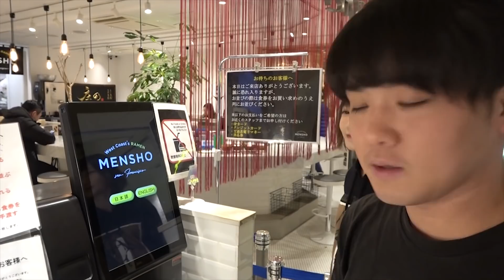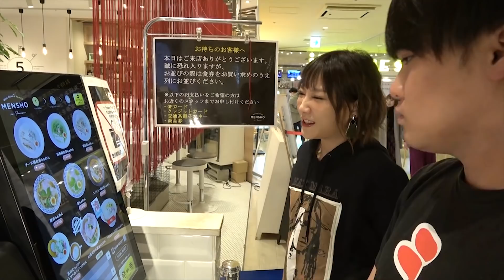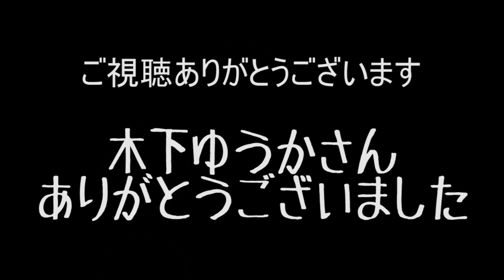木下ゆうかさんとラーメンハシゴしまくり企画スタート！をすする メンショーサンフランシスコ【飯テロ】 SUSURU TV.第1504回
ラーメンハシゴしまくりの木下ゆうかさん動画はこちら

メンショーサンフランシスコ
東京都新宿区西新宿1-1-3 新宿ミロード 7F

〒164-0001
東京都中野区中野3-42-2
SUSURU宛　まで！